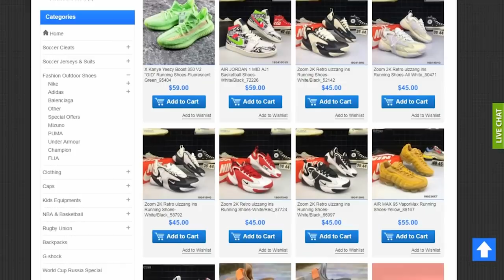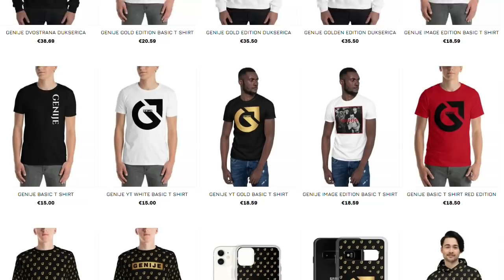STA VOZE POZNATI TREPERI?? (Devito,Inas,Rasta...)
Patike na Iskoristi 5% popusta kodom: FYY5
$6.99 maijce na Get 5% popusta kodom: FYY
STA VOZE POZNATI TREPERI??

EMDC Network